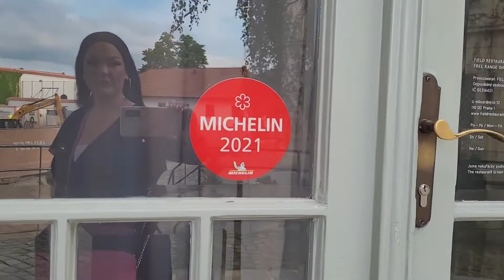Having ten course tasting menu with wine pairing at Michelin Star Restaurant Field in Prague.